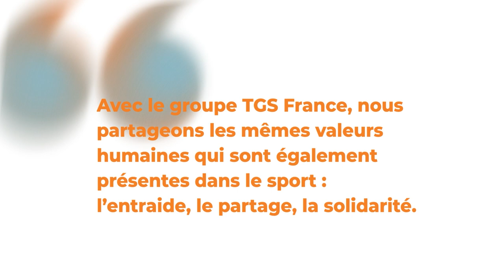TEAM TGS France : portrait de Dorian Foulon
Rencontre avec un athlète du TeamTGSFrance.

Né avec une malformation au pied gauche, Dorian Foulon se fait rapidement opérer, mais sa jambe gauche pâtit d’une baisse de 50% de force par rapport à sa jambe droite. Doté d’une volonté hors du commun, il décide de se mettre au vélo en 2006. 🚴

Très vite, les résultats suivent et Dorian est repéré par les équipes professionnelles du cyclisme. ‍

Il possède déjà un beau palmarès avec trois médailles mondiales, dont deux titres sur la poursuite et l’épreuve Omnium C5 glanés aux Championnats du Monde sur piste au Canada. Dès ses premiers Jeux Paralympiques à Tokyo, il monte sur la plus haute marche du podium. En octobre 2022, lors des Championnats du Monde de paracyclisme sur piste, il conserve son titre de Champion du monde de la poursuite individuelle (catégorie C5) en réalisant une performance incroyable.

Ravis de t’avoir dans l’équipe, Dorian ! :)

▼ Découvrir TGS France :
TGS France est un groupe français proposant une offre globale de services et de conseils pour faciliter la gestion, éclairer les choix et accélérer le développement des entreprises, dans le cadre d’une relation humaine et durable.

▼ A propos de la vidéo :
Production - TGS France
Crédits vidéo - Tout le monde aime les pingouins